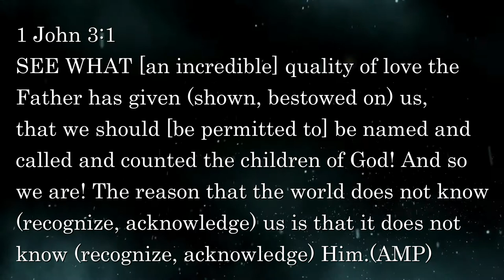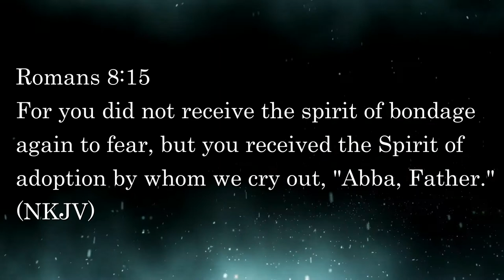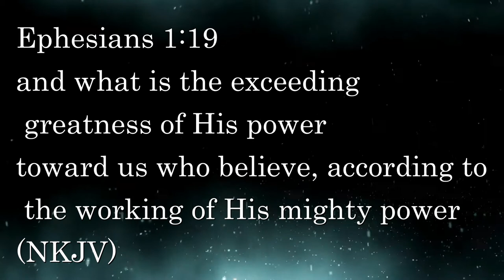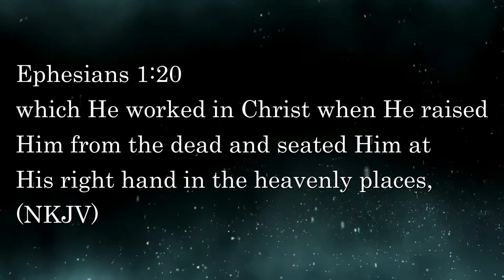Bishop Elijah Mutua - Growing in the Love of God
Bishop Elijah Mutua (Lead Pastor, Jesus Manifestation Church, Kitui) ministers on the topic 'Growing in the Love of God.'